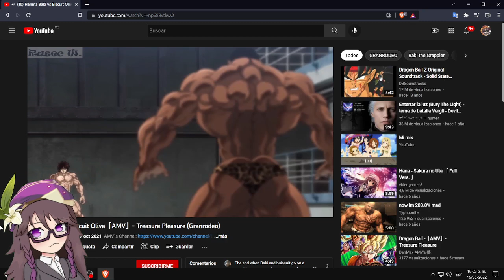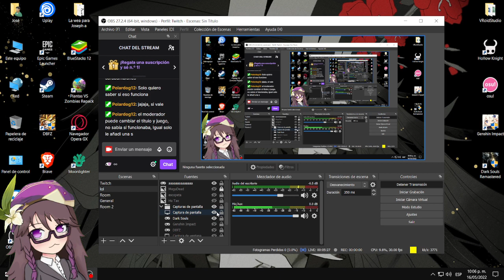Tú no metes cabra sarabambiche